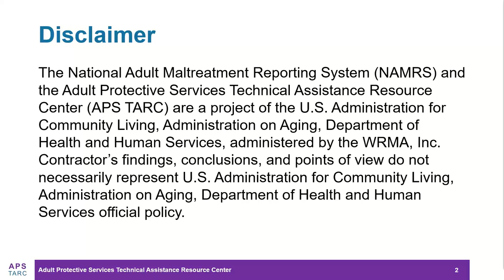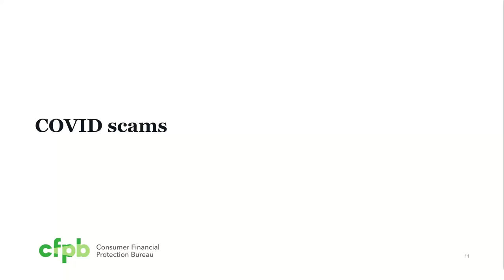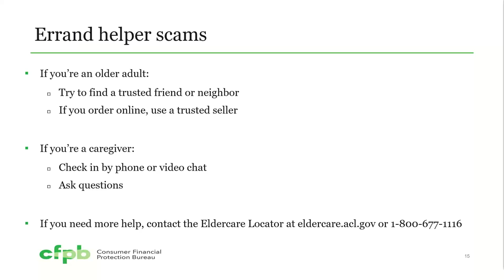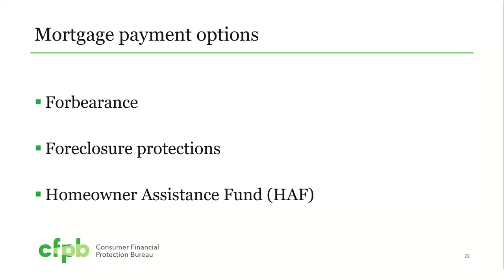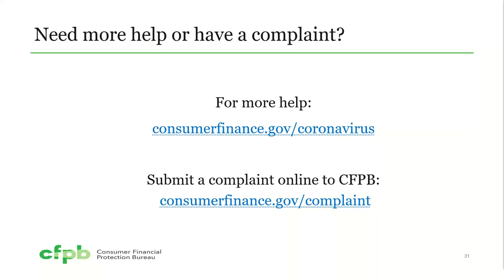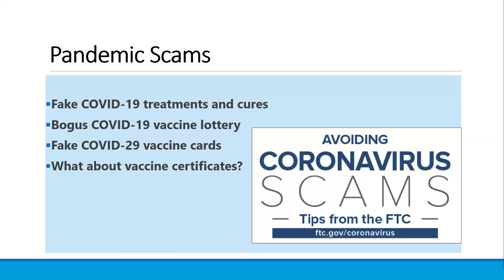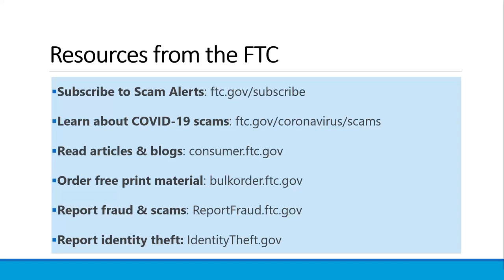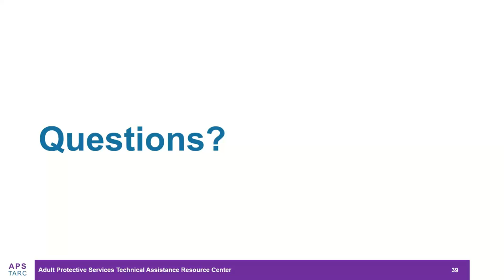COVID-19 Scams & Pandemic Financial Protection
Learn from the FTC and CFPB about the latest COVID scams, how to avoid them, where to report them, and how to educate your clients about them. Topics include vaccine card scams, health care scams, government imposters, funeral expenses, rental assistance scams, mortgage relief scams and more. Hear about free fraud prevention resources that you can use in your work.